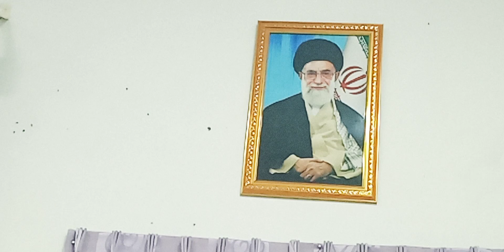SRILANKA IRAN EMBASSY Organised PALESTINE Saported Meeting on 17-11-2023 Wekannda Jumma Mosque10,am